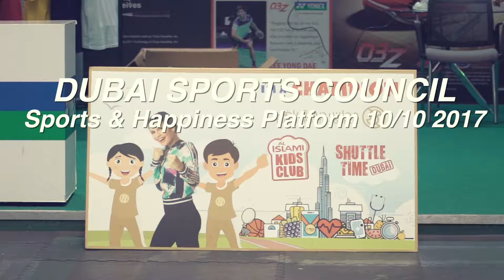Al Islami Kids Club - Dubai Sports World